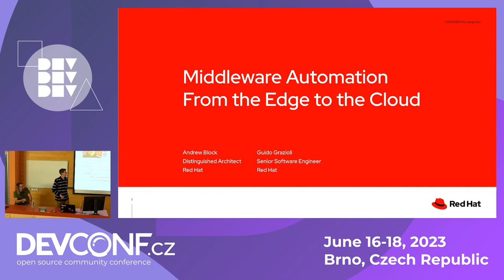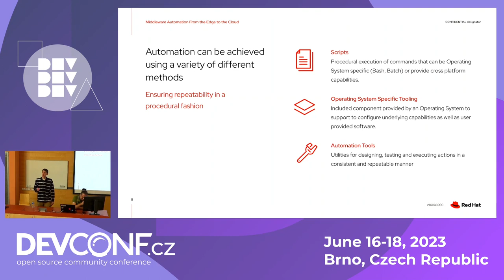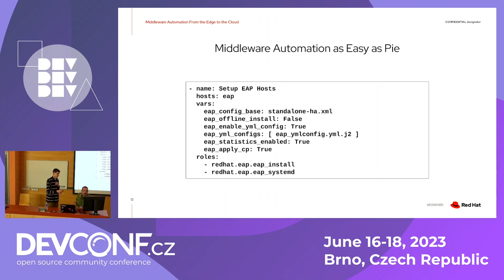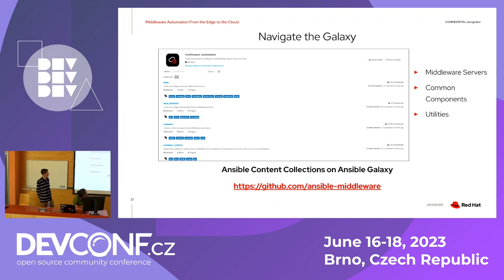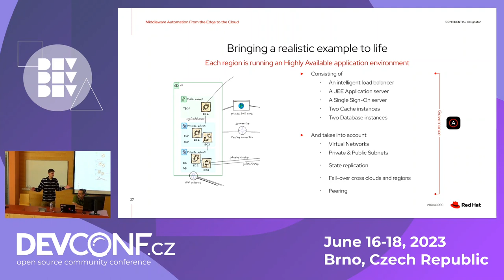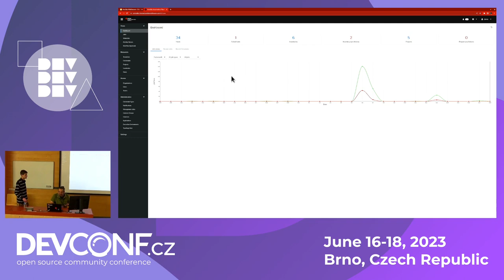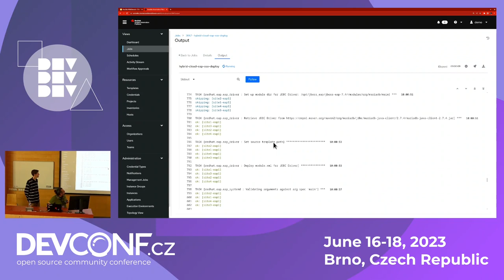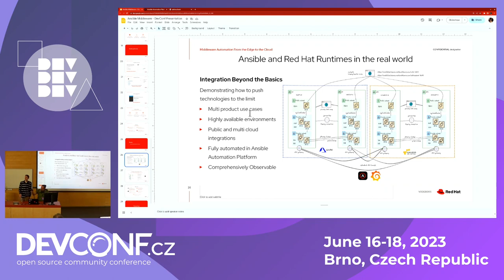Middleware Automation From the Edge to the Cloud - DevConf.CZ 2023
Speaker(s): Andrew Block; Guido Grazioli

Middleware continues to play a crucial role that drives most organizations. But, the orchestration of these services, each with their own set of concerns, to operate across a hybrid cloud environment, can be complex. Concerns include: Middleware as GitOps, Compliance as Code, foundational infrastructure, application server configuration, patching, upgrades and the integration between each system, is just the tip of the iceberg.

Fortunately, Ansible Middleware is here to help!

In this session, attendees will learn how Ansible Middleware, by leveraging the power of Ansible automation, can be used to simplify all these scenarios to manage Red Hat Runtimes, across multiple environments in a world spanning Edge deployments, VM's, Public Clouds, and even leveraging VM’s in Kubernetes. By leveraging a suite of Ansible Content Collections, even the most complex deployments can be handled with ease and these solutions can be used by attendees to build robust solutions in their own environment.